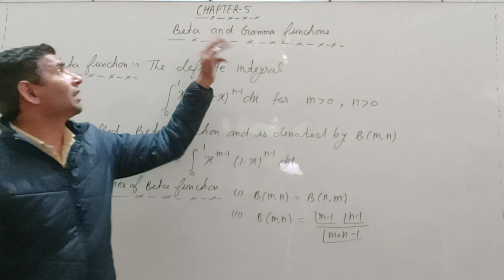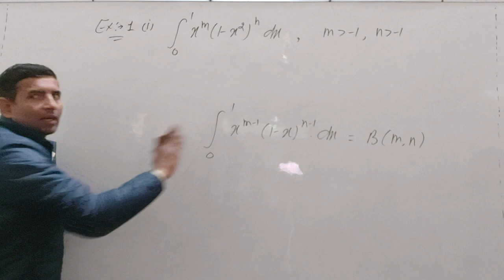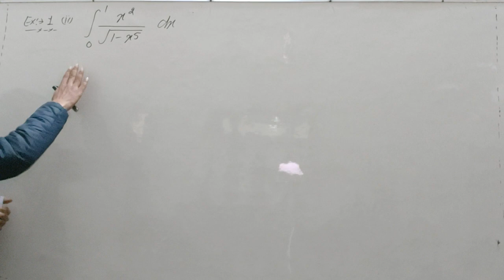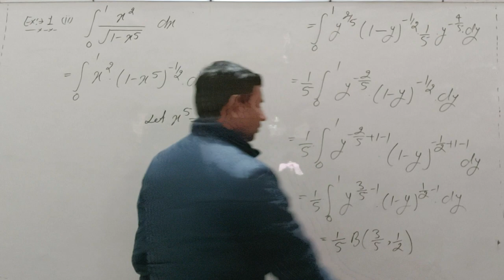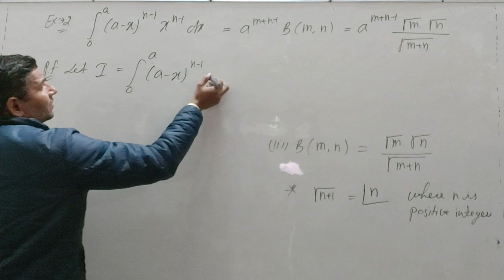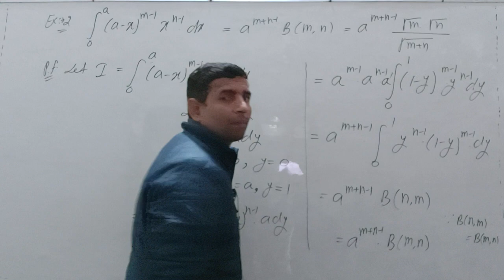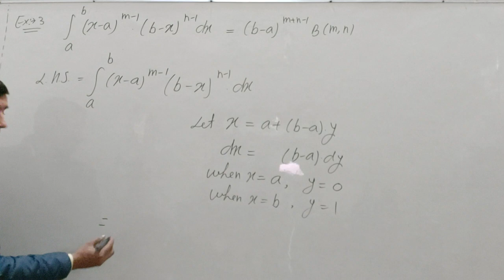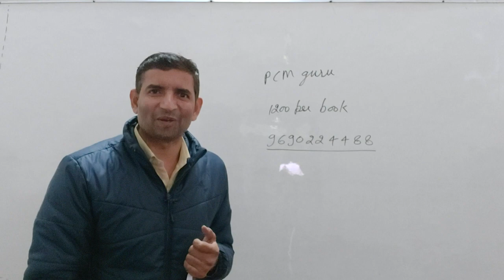Bsc 1st sem Integral calculus L-1 Beta and Gamma functions by Jitendra kumar